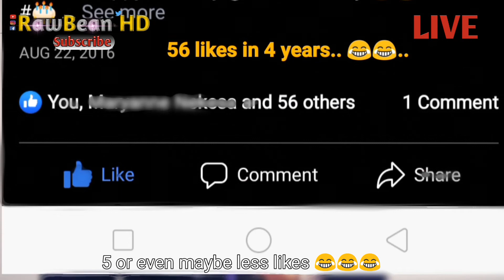LIVE INTERVIEW GONE BAD | AFRICAN MUMS ARE NEVER LEFT BEHIND [PART 1]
An interview with Rawbean HD gone bad because the anchor started the interview on a bad note.  Rawbean HDs mother was not left behind. 😂😂..  A must watch.  Part 2 is also available